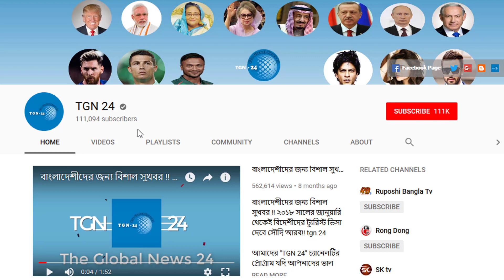সৌদি শ্রম আদালত হতে বড় সুখবর আসলো। সৌদি কোম্পানির বিরুদ্ধে মামলা করে বড় ক্ষতিপূরণ পেল একজন কর্মী।